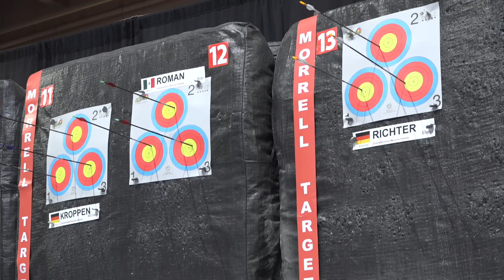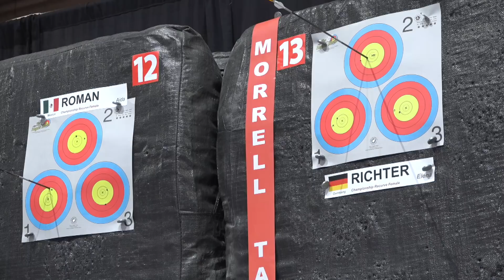Vegas Shoot 2020: Recurve women championship shootdown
The recurve women championship shootdown from Vegas Shoot 2020, featuring Michelle Kroppen, Aida Roman and Elena Richter.
Recurve and compound archers shoot at a target 20 yards away; the 10-ring is 4cm in diameter during qualification and 2cm in diameter after one end of the shootdown.